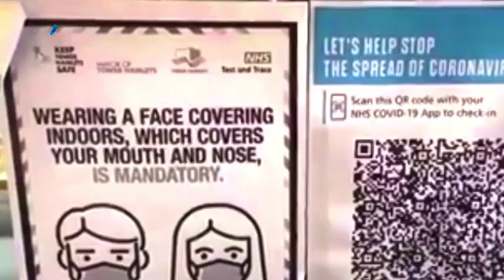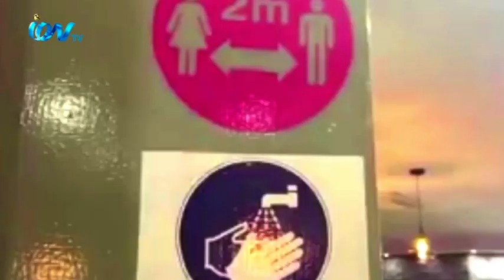মানুষের মধ্যে করোনাভীতি থাকায় রেস্টুরেন্টে এসে এখন খাবার খেতে উৎসাহ পাচ্ছেন না ভোজন বিলাসীরা।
যুক্তরাজ্যে  দ্বিতীয়বারের মতো  লকডাউন শেষে হয়েছে বুধবার। সবগুলো ব্যবসা প্রতিষ্ঠানও চালু করেছে তাদের ব্যবসা।  তবে  রেস্টুরেন্টগুলো চালু হলেও নেই গ্রাহক। বাংলাদেশী অধ্যুষিত পূর্ব লন্ডনের ব্যবসায়ীরা বলছেন, মানুষের মধ্যে  করোনাভীতি বিরাজমান থাকায় রেস্টুরেন্টে এসে এখন খাবার খেতে উৎসাহ পাচ্ছেন না ভোজন বিলাসীরা। আমাদের চীফ রিপোর্টার  চৌধুরী মুরাদের রিপোর্টে রয়েছে বিস্তারিত -
iON TV
SKY 782